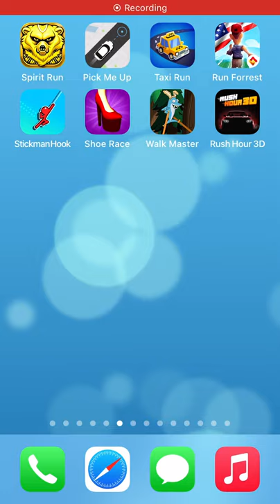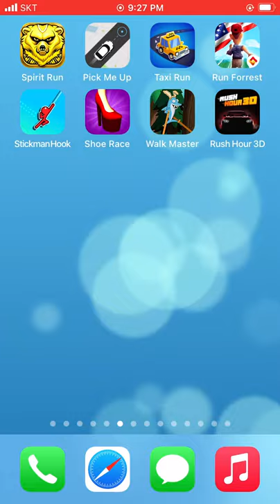Spirit Run,Pick Me Up,Taxi Run,Run Forrest,Stickman Hook,Shoe Race,Walk Master,Rush Hour 3D